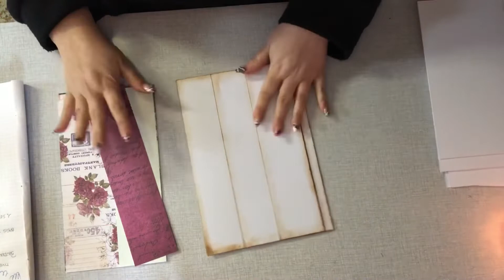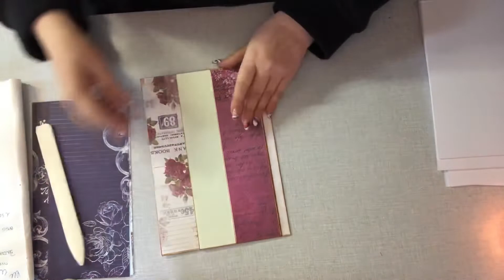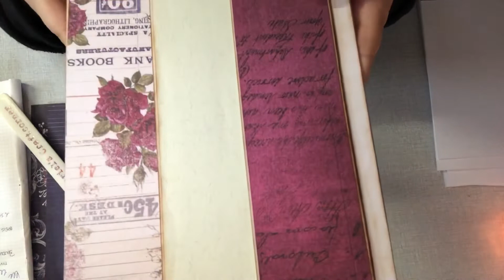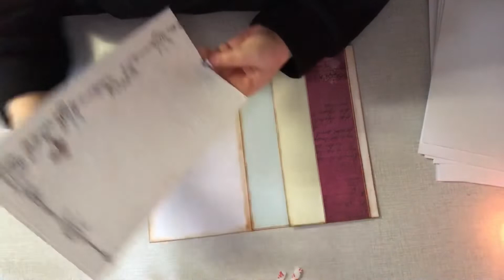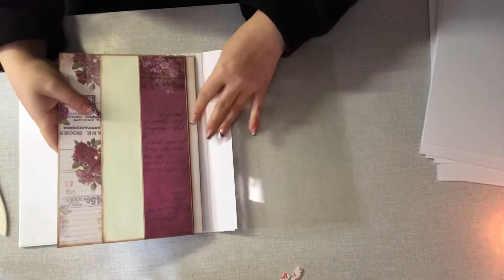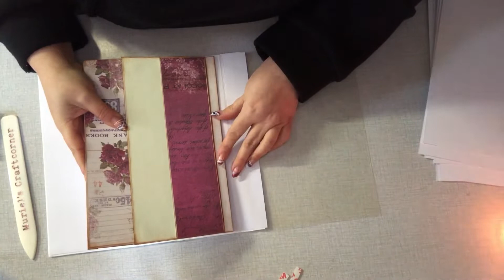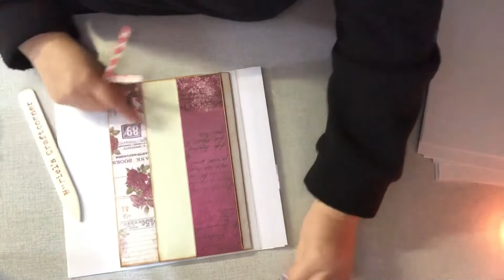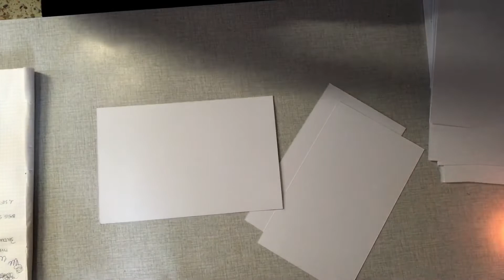Mini Album Tutorial "Spontan" 3